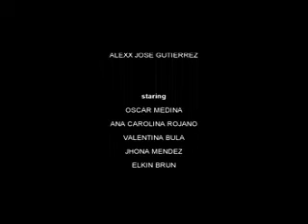LA HORA DEL CORTOMETRAJE ENERO 24 TERCERA PARTE.wmv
LA HORA DEL CORTOMETRAJE, PROGRAMA EMITIDO HOY MARTES 23 DE ENERO POR BARAJÍ TELEVISIÓN, CON LA PRODUCCIÓN Y DIRECCIÓN GENERAL DE ÁLVARO E. ÁLVAREZ PRODUCCIONES PARA EL MUNDO ENTERO